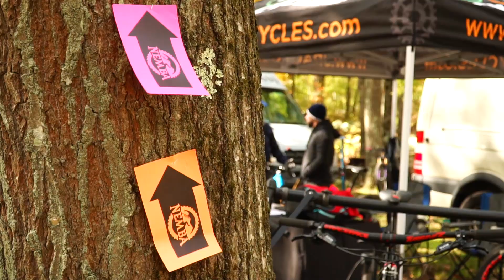Blackstone Valley NEMBA Fun Ride at Douglas State Park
The JRA crew went down to the Blackstone Valley NEMBA fun ride to put out some demo bikes, ride great trails, and eat amazing hot dogs.